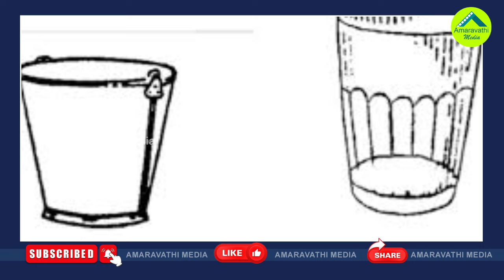పవన్ 5 కోట్ల ఆఫర్..బకెట్ పార్టీ ఈసీకి ఫిర్యాదు| Navarang Congress Party Serious Allegations On Pawan